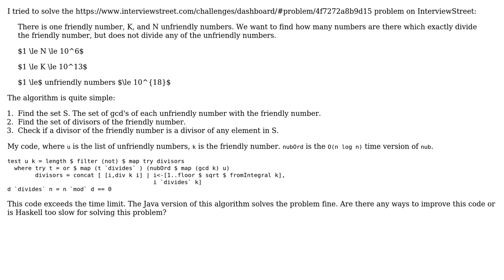Code Review: "Unfriendly Number" challenge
With thanks & praise to God, and with thanks to the many people who have made this project possible! | Content (except music & images) licensed under CC BY-SA | Music | Images & others | With thanks to user Will Ness user Jamal user Chao Xu and the Stack Exchange Network Trademarks are property of their respective owners. You are responsible for your own actions.